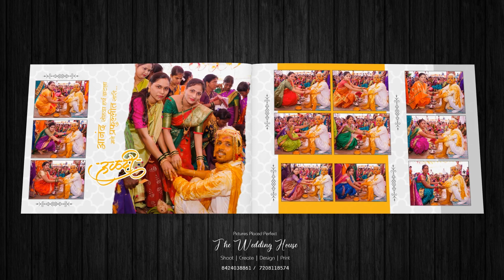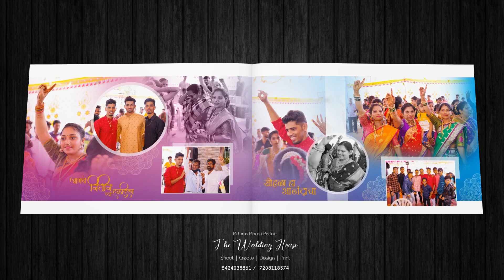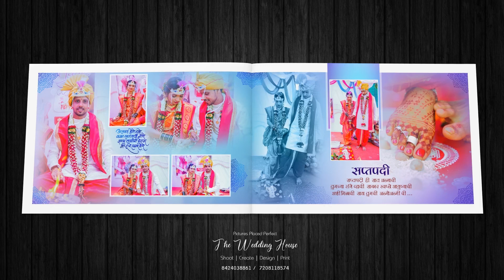Mi Naadkhula | Traditional Marathi Wedding Album 12x36 | Nitin & Ravina | Wedding House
Wedding House
     Presents

Marathi Wedding Album Of

Nitin & Ravina

Photography By -Nitesh Vaje
                              Team Media House
 WEDDING HOUSE | INDIA.